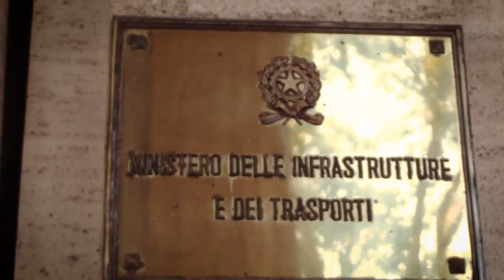Virginia Raggi incontra il Ministro delle Infrastrutture e dei Trasporti, Danilo Toninelli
Ho incontrato il ministro delle Infrastrutture e dei Trasporti, @danilotoninelli. Abbiamo parlato dei dossier e dei progetti per realizzare opere pubbliche utili a migliorare la qualità della vita dei cittadini.
Dobbiamo puntare sulla ‘cura del ferro’ con la creazione di nuove infrastrutture e il potenziamento e ammodernamento delle esistenti.